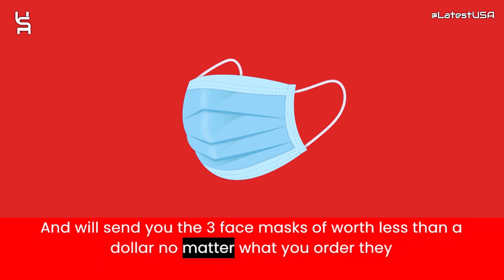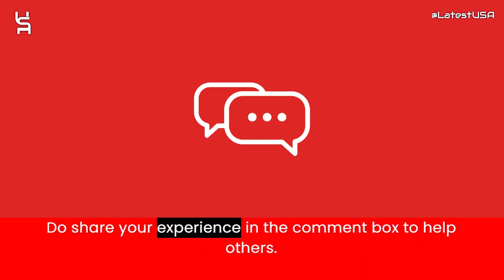Ensono-uk Reviews | Scam Alert! ENSONO-UK.COM | ENSONO-UK.COM Review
Ensono-uk.com reviews,
Ensono-uk.com is fraud?,
Ensono-uk.com scam or legit?
Ensono-uk.com,
ENSONO-UK.COM,
ENSONO-UK.COM review,
ENSONO-UK.COM scam,
ENSONO-UK.COM Fake Website,
ENSONO-UK.COM Fraud,
Is ENSONO-UK.COM Scam?,
ENSONO-UK.COM Review Scam found video proof,
ENSONO-UK.COM REVIEWS,
ENSONO-UK.COM WEBSITE REVIEW,
ENSONO-UK.COM WEBSITE REVIEWS,
IS ENSONO-UK.COM LEGIT,
latestusa,
Scam Websites